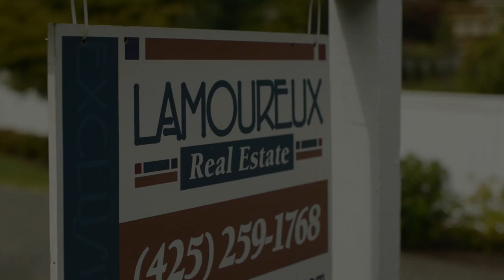Mitch Loves Lamoureux Real Estate!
Who will win this intense game of Candyland between Mitch Love and Kyle Beach of the Everett Silvertips Hockey Club?

Since the Silvertips first dropped the puck in Everett, Lamoureux Real Estate has been YOUR Hockey Home Team!  At Lamoureux Real Estate we know that hockey is more than just a game, it's a lifestyle.  We can help you find that perfect home, the kind a real hockey player could live in.  Lamoureux Real Estate is the official REALTOR of the Everett Silvertips!

Filmed and produced by Jason Jenkins of FlowMotion Media.